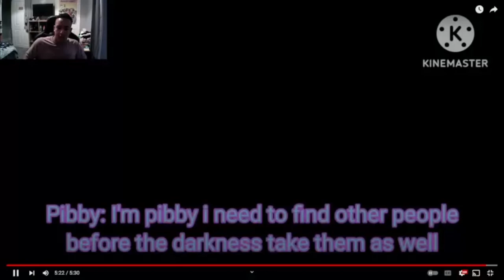Kevin Marley And Pibby Vs Harry And Marv Fnf Home Invasion Concept [Reaction]